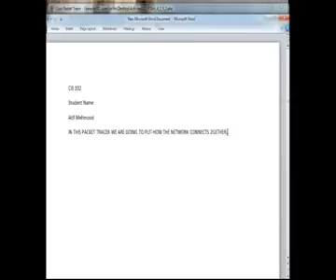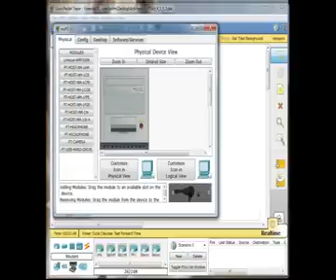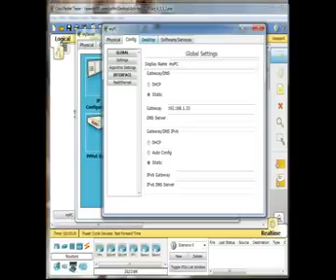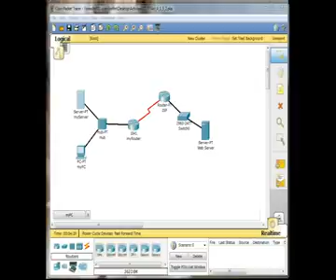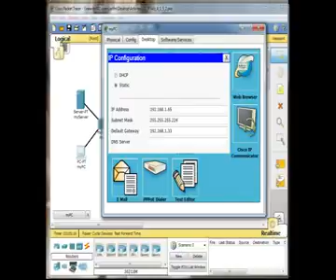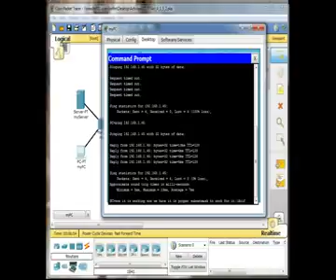chapter 2 2